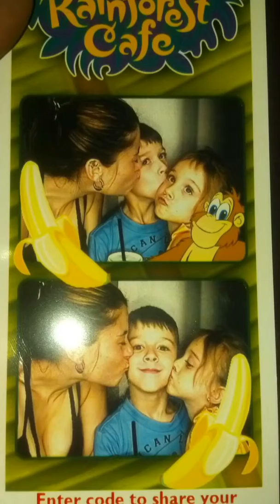Flipagram - June 14, 2017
♫ Pharrell Williams - Happy (From "Despicable Me 2")
Made with Flipagram